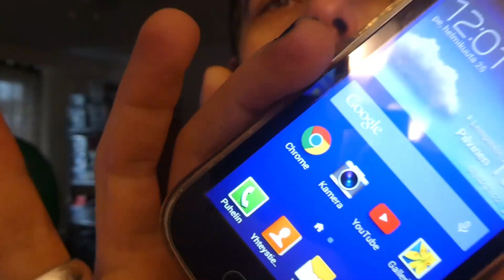Nyt poilkastaa viikonloppu käyntiin